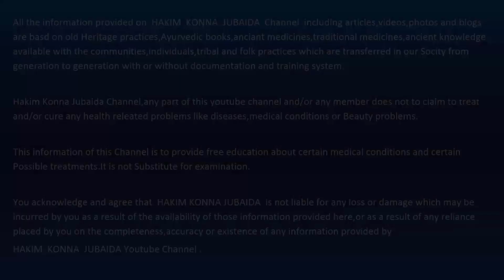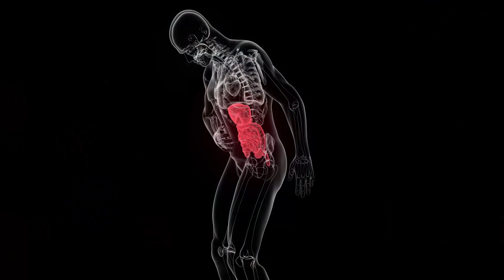এই শারীরিক লক্ষণ গুলি কখনই চিকিৎসকের কাছে গোপন করবেন না, নয়তো দেরি হয়ে গেলে আর কিছু করতে পারবে না !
এই শারীরিক লক্ষণ গুলি কখনই চিকিৎসকের কাছে গোপন করবেন না / Never hide this physical symptoms to your Doctor.